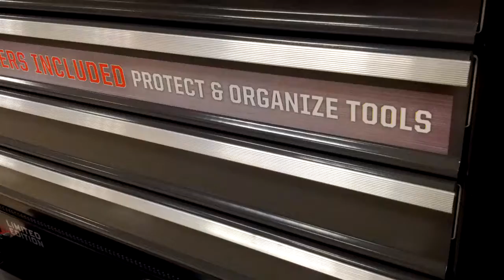Craftsman Ball Bearing Tool Chest Self-Closing Drawers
Quick video of the "self-closing" drawers on one of the new Craftsman ball bearing tool chests, done in-store.

All the drawers are frustrating to close, so it's not as if the first drawer tested had defective slides.